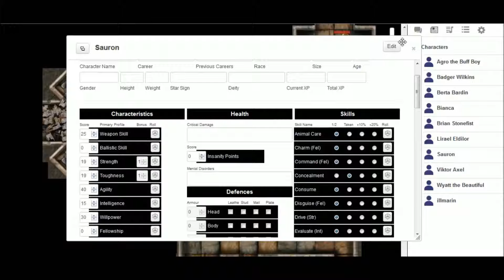Queen of Dice: Amulet of Power [15] Roasted Rat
We're back again, once more into the fray!

Notes of interest:
This campaign is set in the Warhammer Fantasy universe, hence all the d100 roles and the slight differences to standard D&D.  We're playing on a platform called 'roll20' which replaces the standard jigsaw puzzle tiles/mat of tabletop play.